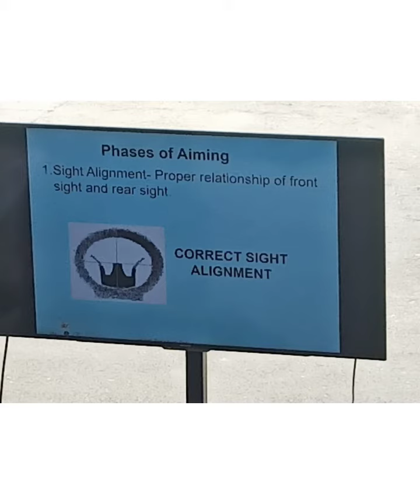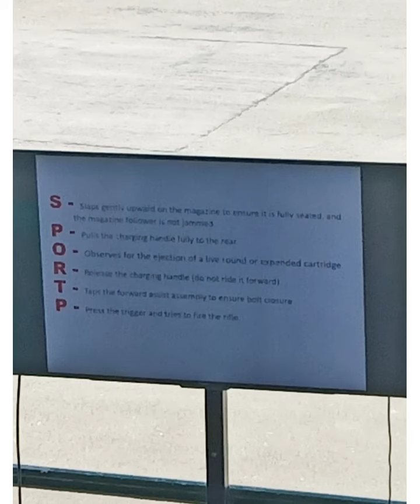FIRST DAY LECTURE MTS.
weapon r4a3 ni robot